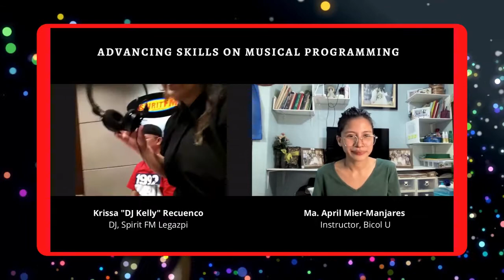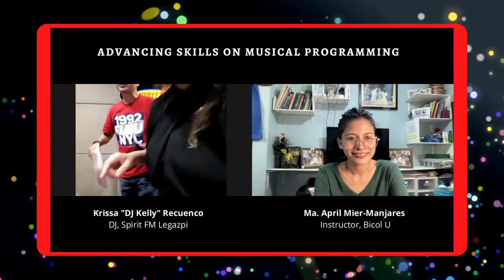Video Lesson | Advancing Skills on Musical Programming on FM Radio w/ DJ Kelly of Spirit FM Legazpi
Short talk with DJ Kelly of Spirit FM Legazpi